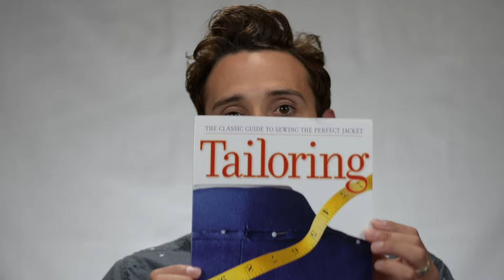Blue Suit Project | VLOG Entry 6 | Tenth Doctor Cosplay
FINALLY. An update to my blue suit project!
FEATURED LINKS

Bad Wolf Costumes on Etsy

Nirvana - Ableton Live Mix [Minimal/Chillout] by Patrick P.

Outro TARDIS Design by Matthew Chambers (walsallmatt)

I enjoy making these videos and I will continue to do so regardless of this, but if you'd like to support me and my channel, donations are welcome and very much appreciated!!